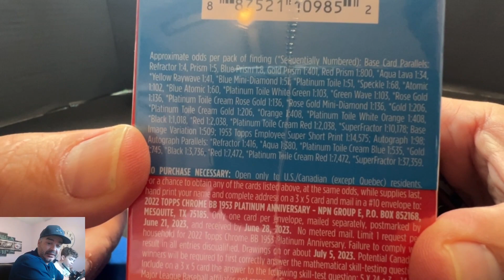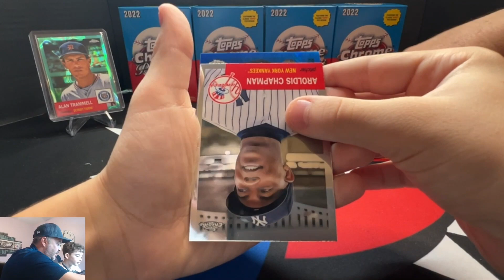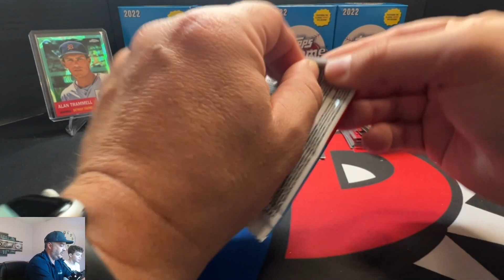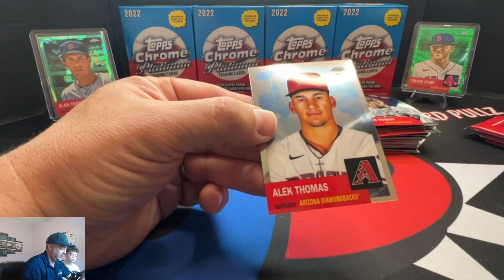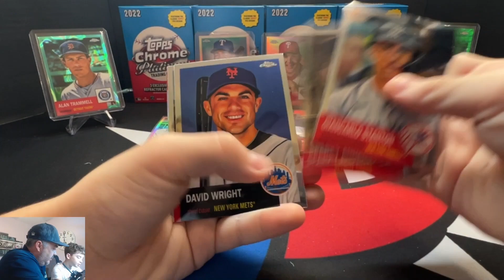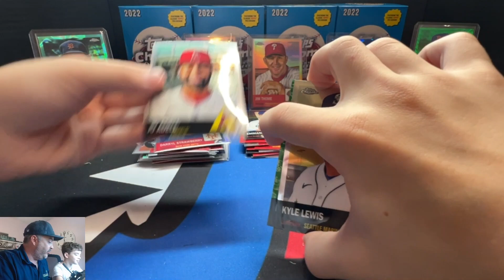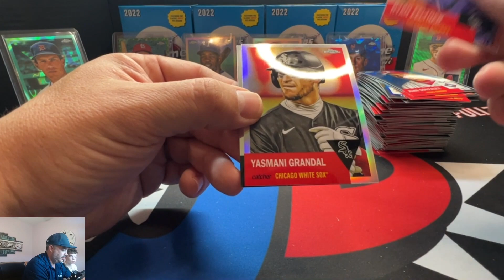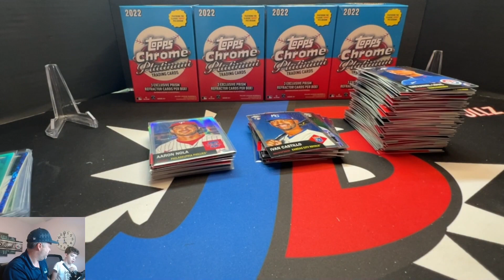First Look! 2022 Topps Chrome Platinum Blaster Boxes! ⚾️ Full of Color! Best Product 2022! 🔥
Opening 2022 Topps Chrome Platinum Blaster Box First Look!⚾️ Best Product 2022! 🔥

We are collectors 🏈⚾️🏀 first and foremost but we will sell or trade cards as well.  If you are interested in anything you saw on the channel visit us at the following links 💲💲

visit us on Instagram @ jb_cardpullz

Thank you everyone for your support on our videos it has been overwhelming and we are having a GREAT time doing them